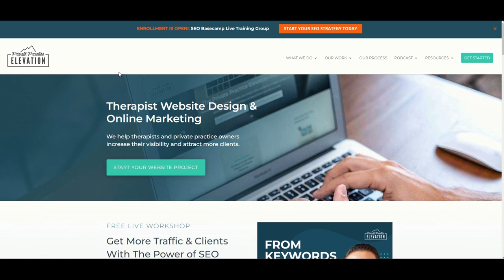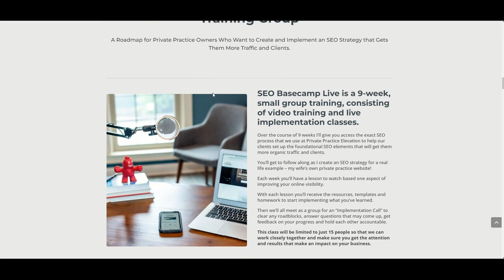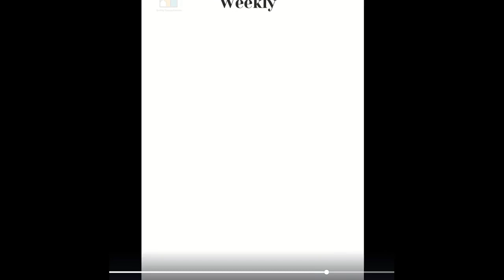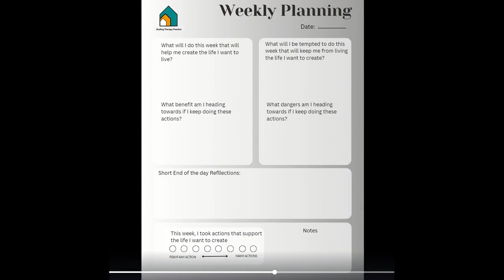STP 39 | Scaling Your Therapy Practice by Building an Audience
This is a video about STP 39 | Scaling Your Therapy Practice by Building an Audience

Welcome to another enlightening episode where your host, James Marland, sits down with the multi-talented Joe Sanok, a seasoned therapist, podcast consultant, and acclaimed author. This dynamic duo dives deep into the art of cultivating audiences - a cornerstone for thriving in the entrepreneurial landscape. Whether you're launching a product, initiating an online course, or more, understanding your audience is key. Let’s explore!